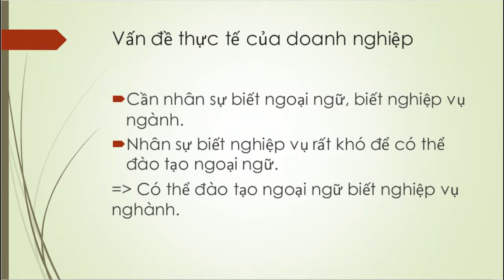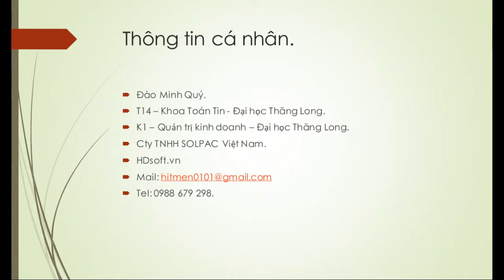Ngoại ngữ và sự nghiệp (phần 2): Q&A với Đỗ Minh Quý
Sau khi trình bày những định hướng nghề nghiệp cho sinh viên học ngành ngôn ngữ Nhật của Trường Đai Học Thăng Long, anh Đỗ Minh Quý, cựu sinh viên K14 CNTT, trả lời tiếp cho các câu hỏi của sinh viên.